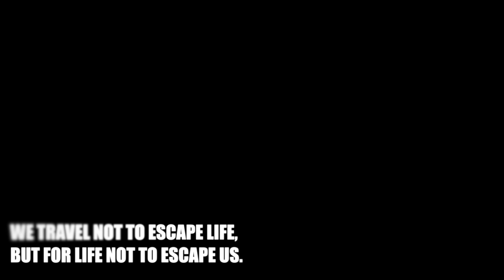10 WAYS UGANDA CHANGED ME 🇺🇬 [Growing Up African In The UK & Travelling Home Often From Age 15]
10 WAYS UGANDA CHANGED ME 🇺🇬 There's one point I forgot to mention. can you guess it? 🙈
How has going back 'home' changed or influenced you?

1) It made me appreciate the simple things like fresh fruit.
2) Made me a nature lover
3) Visiting Uganda made me proud to be Ugandan.
4) It helped me understand my mothers upbringing and all the stories she told me growing up.
5) I learnt African timing isn’t just a myth…There African timing is like 5 times worse…. But, you just get on with it.
6) Visiting Uganda showed me that I could consider living there. It is a very diverse place.
7) Uganda also made me a very cautious but carefree person at the same time. There are so many things I realise I have to be careful about, yet the pace of life is more relaxed & not like England at all in that sense.
8) Being in Uganda made my eating times more regulated! – Its like breakfast, lunch and dinner are at specific times. It’s quite good because it’s a communal affair.
9) Exposed me to people out there just like me…. Dark skinned people
10)  Made me less conscious of my insecurities in a way. Helped me put things into perspective.

➥My Filming Equipment ➥
Canon DSLR 750d Camera
Røde VideoMic Pro Microphone
Takstar Microphone
Neewer Ring Light
Photoshoot Tripod
Canon Photoshoot Lens
Manfrotto Pixi (Fav Handheld Tripod)
DJI Osmo Mobile 3 Gimbal